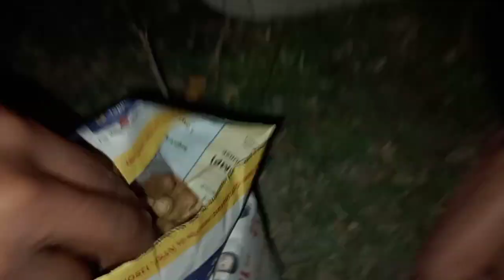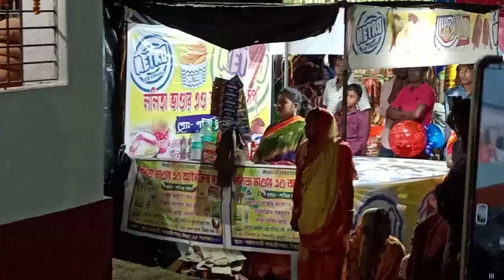রহস্য ময় চড়ক মেলা🌺 দেখে অবাক হলাম 😱জিবনে প্রথম বার নাগোরদলা🤩 full night masti.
travel vlog
lifestyle vlog
daily vlog
bangla vlog
vlog
vlogs
vloging
bangla vlog video
vlog video
tusar das
lifestyle vlog
sandip dairys
daily vlog
sayan dairy
lifestyle vlog
ami akash
shekhar babu
shekhar babu vlog

thanks for writing this video